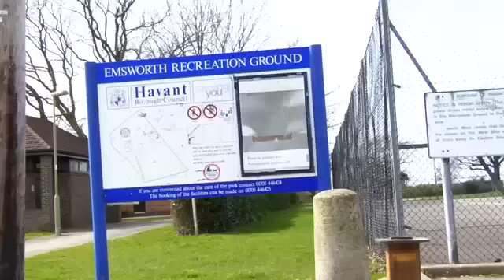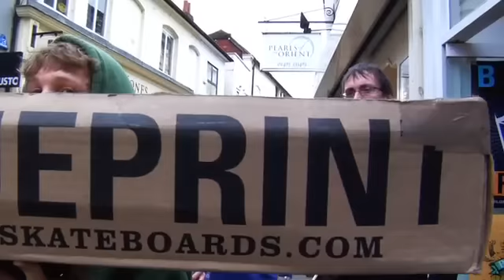Blueprint "Tales of the Black Glove" UK Tour part 1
Tales of the Black Glove - Make Friends With The Color Blue UK Tour.